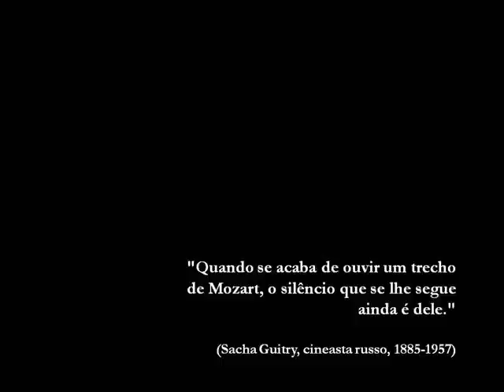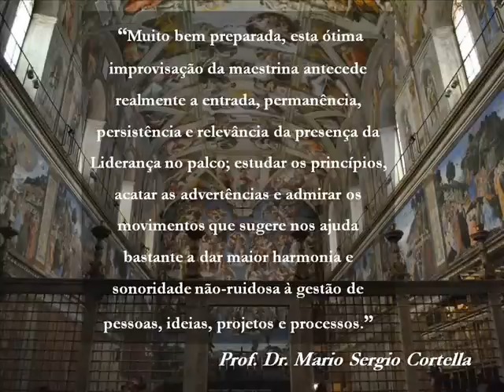Mario Sergio Cortella: Prelúdio - A voz do líder: arte e comunicação nos palcos da gestão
Prefácio (prelúdio) de Mario Sergio Cortella ao livro "A voz do líder: arte e comunicação nos palcos da gestão", da maestrina Rita Fucci-Amato

Música: Ay de mi qu'en tierra agena - Madrigal InCanto, sob a regência da maestrina Rita Fucci-Amato.